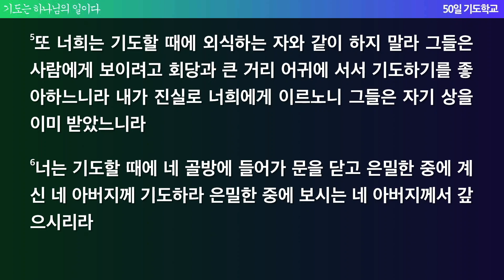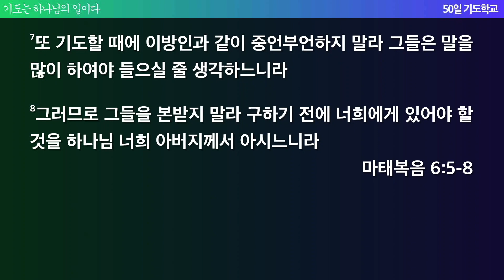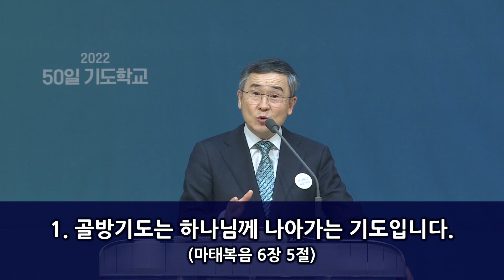[한빛감리교회] 220419_50일 기도학교 설교_44강_골방에서 기도하라_마태복음 6장 5-8절_백용현 담임목사